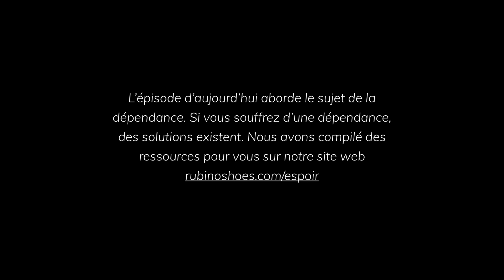Grains d'espoir E20 - Une enfance pleine de mensonges avec Dave Gaudet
Pour en apprendre plus sur le projet Grains d'espoir

Description:
Dans le 20e épisode de la série Grains d'espoir, Maripier, Angelo et Jean-Claude reçoivent Dave Gaudet, sur la scène du Cabaret Lion d'Or, devant un public de plus de 230 personnes. C'est aussi l'occasion de présenter la nouvelle marque de mocktails, MOX, 100% sans alcool. Un événement incroyable et un épisode disjoncté à ne pas manquer.

Bonne écoute!

Pour écouter l'épisode en format Balado (audio)